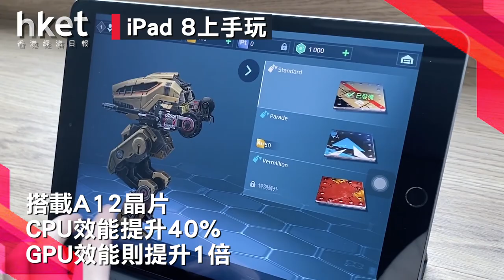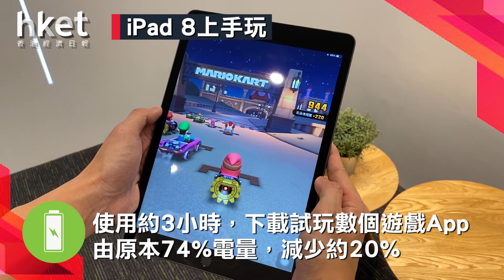CPU＋GPU效能升級！ 實試入門級iPad 8重點功能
CPU＋GPU效能升級！
 實試入門級iPad 8重點功能